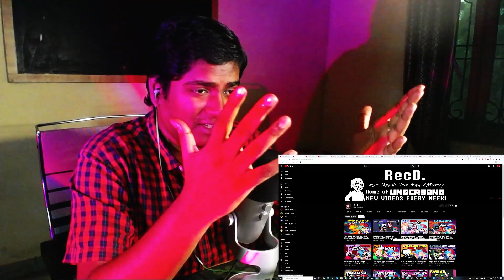SOUTH & MONSTER WITH LYRICS REACTION!!! - BY RECD FRIDAY NIGHT FUNKIN THE MUSICAL LYRICAL COVER [UH]